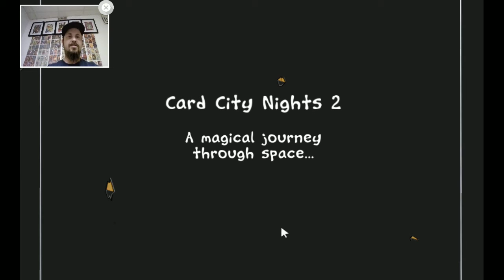Card City Nights 2 Part 47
Suck a lemon